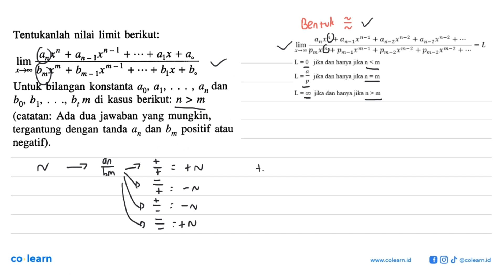Tentukanlah nilai limit berikut: t G_1"-! + M* + @o anxn lim +b-Ixn-1 bmxm "+bx + ba Xo + Untuk b...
Tentukanlah nilai limit berikut: t G_1"-! + M* + @o anxn lim +b-Ixn-1 bmxm "+bx + ba Xo + Untuk bilangan konstanta ao n dan 01' b1' bm di kasus berikut: bos n &gt; m Ada dua jawaban yang mungkin, (catatan: 1 ~ positif atau tergantung dengan tanda dn dan negatif).

Topik atau Materi: Limit Fungsi Aljabar di Tak Hingga - Limit Fungsi - KALKULUS - Matematika Kelas 11 SMA - K-2006

Sumber Soal: Matematika SMA dan MA Wajib kelas 11 KTSP, SLT 2007 , Esis

00:00 : Bedah Soal
01:00 : Konsep, rumus dan pengertian Limit Fungsi Aljabar di Tak Hingga
01:18 : Langkah penyelesaian soal
00:37 : Jawaban akhir
01:07 : Penutup